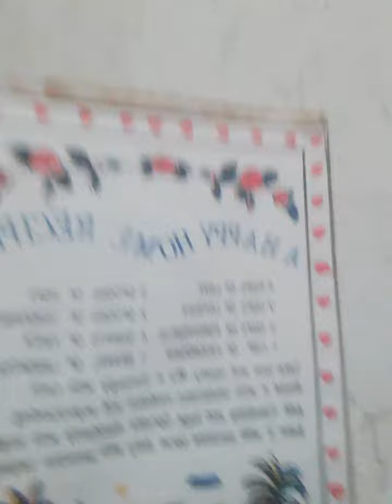DON'T WORRY- A HAPPY HOME RECIPE😁🎁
AND REMEMBER TO HIT THE NOTIFICATION '🔔' BUTTON TO STAY UPDATED TO THE LATEST VIDEO 😁💯